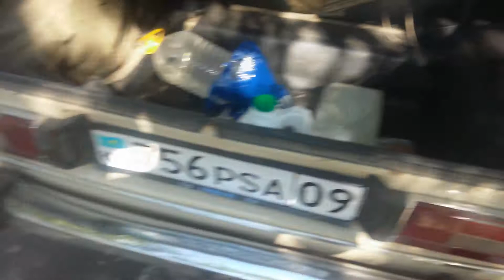Ваз 2106 Жигуар, боевая классика.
Ну вот и куплен новый рабочий друг) Будем ремонтировать и с удовольствием эксплуатировать.